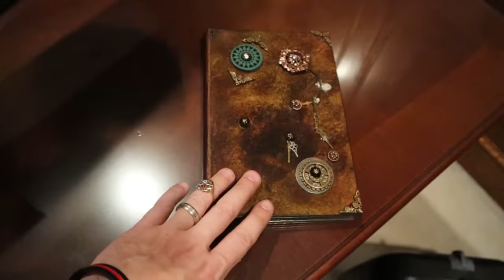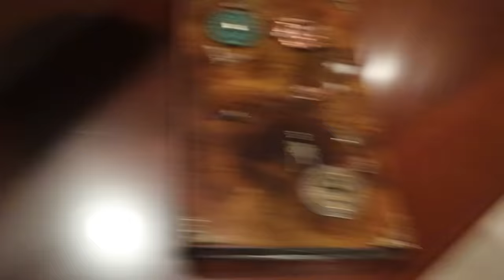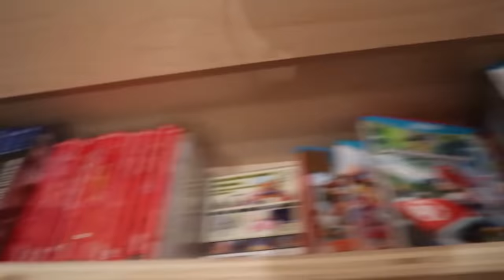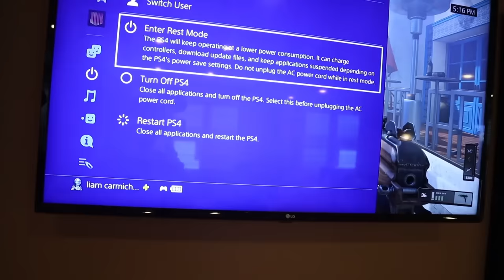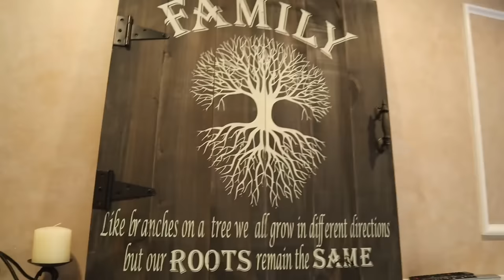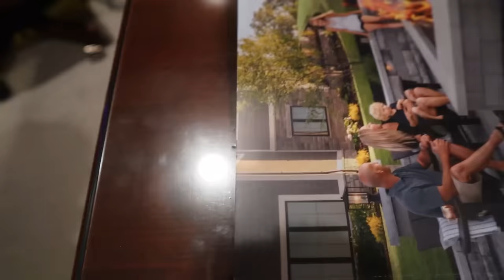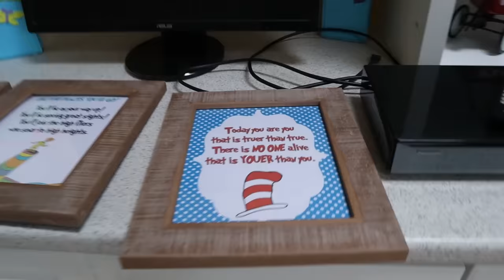New Twin Toys House Tour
In this episode of Twin Toys, twin kids, Eli and Liam show off their new house with an epic house tour to reveal all the cool places they will have their new nerf battles, especially with Hello Neighbor.  But during our House Tour, we could feel the presence of Hello Neighbor but didn't know until we found his shoe that he was in the house the whole time.  Will we figure out it before he catches us?  Did Hello Neighbor get the message from the last episode since we defeated Elsa, the giant queen bee?  Or will he find us and keep the suspenseful story continued?
How we found the Stones of Hemera for the Magic Spell Book:
The first stone was actually discovered by The Ohana Adventure family in which their Augustus spell book told them to give the stone to a family who possess the mystical blasters.
The second stone was discovered by That YouTube Family in which their Augustus book told them to deliver the stone to the family who has a set of twins.
The third stone was found by Bryton from Ninja Kidz TV and he didn't want to give up the stone until he saw that the stone had a magical connection to our ring.
But after we found all three stones, Hello Neighbor came out of nowhere and distracted us with his epic dance moves before stealing our stones.

Welcome to the most entertaining channel you will ever see on YouTube.  All Twin Toys episodes focuses on our Nerf lifestyle while also revealing all the cool nerf blasters they currently have in their arsenal.  We also stay on top of the Nerf community and showcase all brand new blasters that come out every month.